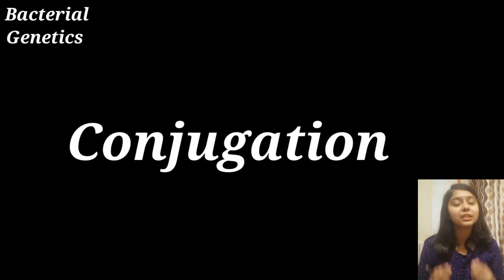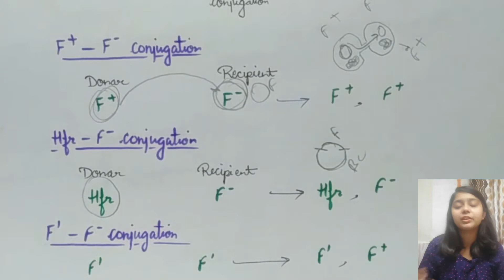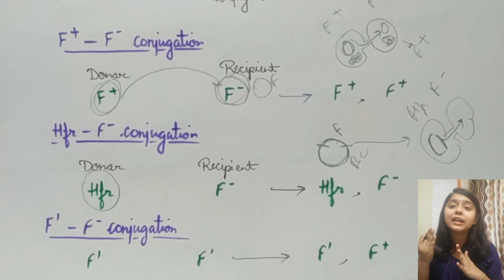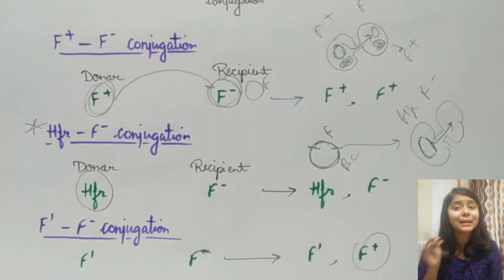Conjugation - BACTERIAL GENETICS CSIR-NET JRF LIFESCIENCE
how to cover genetics for CSIR-NET JRF LIFESCIENCE

GENETIC Numerical

BIOCHEMISTRY LECTURES

Nucleic Acid Lectures -